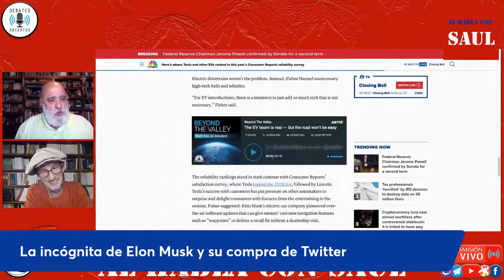Saúl Corte: La incógnita de Elon Musk y su compra de Twitter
Saul Montes-Bradley nos cuenta secretos de Elon Musk y su supuesta compra de Twitter.

💬Pregunta a través del CHAT EN DIRECTO de Youtube.
para plantear tu PREGUNTA ENTRANDO EN DIRECTO.